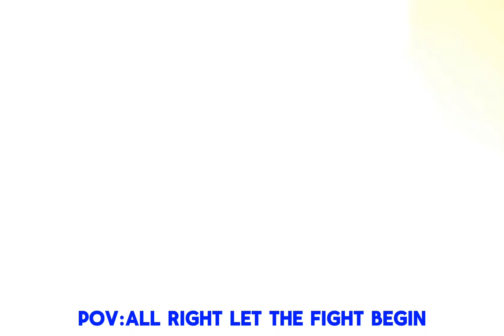SKIBIDI TOILET 70 PART 3 WITH SUBTITLES